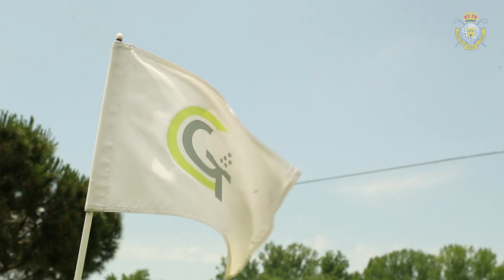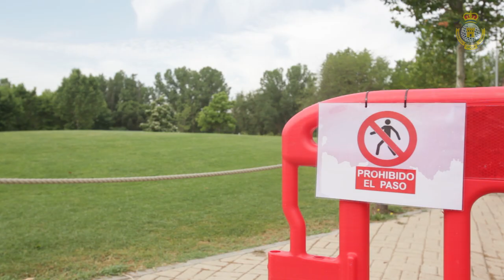Mantenimiento durante el confinamiento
José Ángel Sánchez, greenkeeper jefe de la Escuela de Golf de la Federación de Golf de Madrid, nos cuenta los difíciles momentos iniciales tras el confinamiento, pero cómo con esfuerzo y pasión, las instalaciones presentan unas condiciones inmejorables después de duro trabajo durante los 73 días en los que las instalaciones tuvieron que estar cerradas, y las diferentes medidas tomadas para mantener un entorno seguro para los usuarios y los empleados.

Un esfuerzo que se ha mantenido por el resto de instalaciones de golf de la Comunidad de Madrid. Aquí  también te lo contamos:

Muchas gracias, José Ángel por tu esfuerzo y el de todo el equipo de greenkeepers y personal de mantenimiento de la Escuela de Golf de la FGM.
¡Enhorabuena!